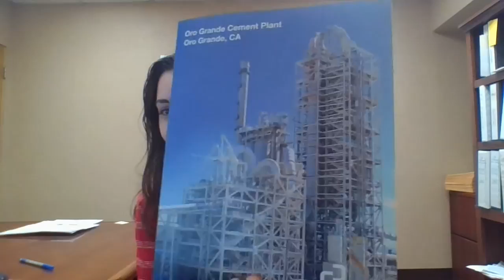CalPortland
STEMapalooza Industry Insight